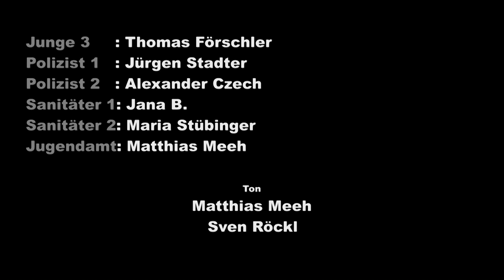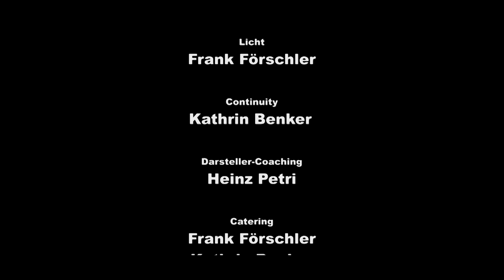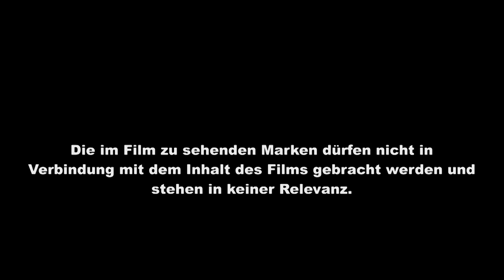Kurzfilm "GRENZENLOS" - Universität Bayreuth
Ich bitte um Feedback!

Ein Amateur-Kurzfilm produziert in Kooperation mit der deutschen Polizei, DRK, Weisser Ring Bayreuth, Studentenwerk Bayreuth und dem "Stiftung Bündnis für Kinder" um häusliche Gewalt zu veranschaulichen und die daraus resultierenden Folgen- die Geschichte basiert auf wahren Ereignissen aus dem Jahr 2009:

Eine Schwester beschützt ihren kleinen Bruder, indem sie die gewalttätigen Übergriffe des missbrauchenden Vaters durch Spiele und Versprechen verschleiert.

Production Place: Kulmbach/Bayreuth, Germany.